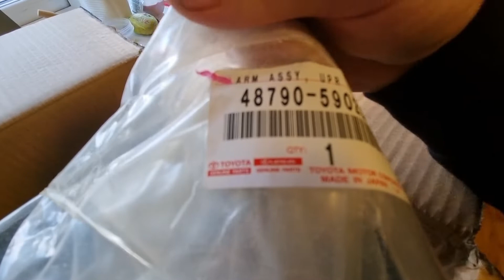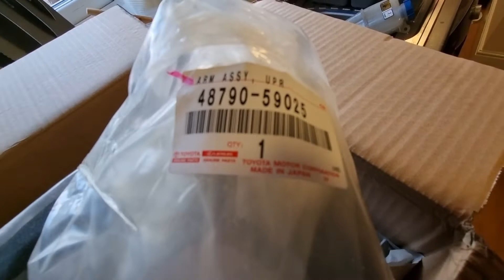Lexus LS400 - Rear subframe rebuild - Part 17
Part one of the rear subframe rebuild.
Been a while since I've done anything to the LS400 besides take the turbo off!
it's now off the road and ready for some loving.

I have been gathering parts to rebuild the rear subframe for the last few months and now it's ready to come apart.

While the subframe itself is pretty easy and straightforward to pull off.
The arms and bushes are something else.
In the UK rust is a big issue and the alignment bolts tend to seize into the bushing inserts and  have to be cut off.
it's always a good idea to have replacement bolts ready.

Lexus rear upper arms are pretty expensive and like everything else they rust pretty bad around the bushings.

Due to the pain In the a** I didn't film any of the subframe bushings removal.
I pressed out the rubber centres and chiselled out the shells.

the diff mount bushings were much easier to get out though.